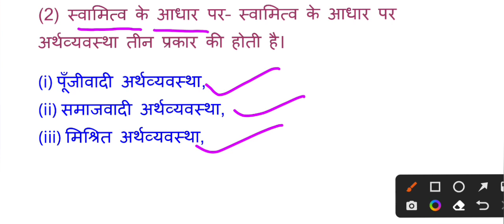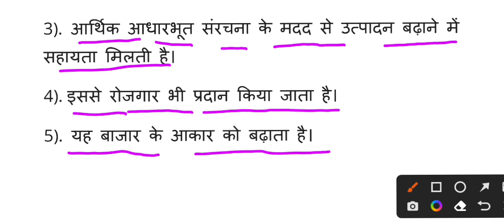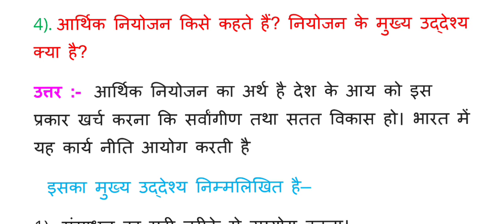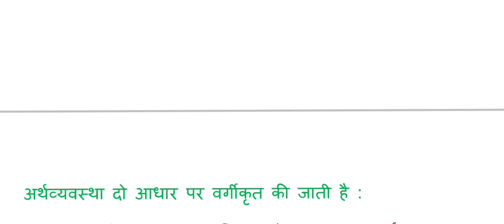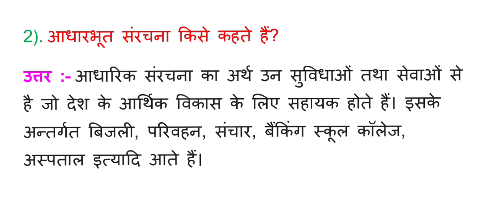अर्थव्यवस्था एवं इसके विकास का इतिहास || Class 10th Economics chapter 1 important Subjective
अर्थव्यवस्था एवं इसके विकास का इतिहास || Class 10th Economics chapter 1  important Subjective questions

 1). अर्थव्यवस्था किसे कहते हैं,(i) पूँजीवादी अर्थव्यवस्था,
(ii) समाजवादी अर्थव्यवस्था,
(iii) मिश्रित अर्थव्यवस्था,
2). आधारभूत संरचना किसे कहते हैं?
3). आर्थिक आधारभूत संरचना का क्या महत्त्व है?
4). आर्थिक नियोजन किसे कहते हैं?
5). मानव विकास रिपोर्ट क्या है?
6). सतत् विकास या पोषणीय विकास की अवधारणा क्या है?